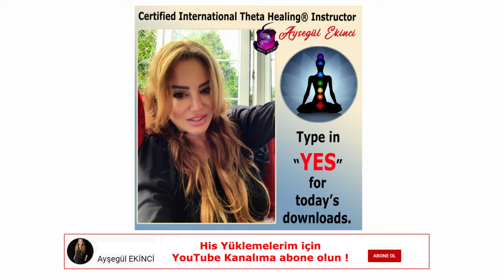Ayşegül Ekinci ile His Yüklemeleri ve Olumlama / Haftanız nasıl geçiyor?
Haftanız nasıl geçiyor, hadi bugüne “AŞK“ ile başlayalım!

Farkında mısınız, hayatta kimse size kendinizi sevmeniz gerektiğini, hatta bunun önemini öğretmiyor .
Ağlayarak başladığımız bu mucize yolculukta, düşe kalka yaralana berelene bir çok deneyimden geçiyoruz.
Kendini sevmek egoistlik değil, hayatı ve diğerlerini sevmenin anahtarıdır .
O zaman bugünü AŞK ile dolduralım.

Bugünün, thetahealing® olumlamalarına “ Evet” yazmanız yeterli...

Sevgi dolu, harika bir gün olsun 🌟🌟🌟

✅ Kendini sevmenin, kendini koşulsuz kabul etmenin ve dolayısıyla diğerlerini sevebilmenin nasıl bir duygu olduğunu bilmek ister misiniz ?

✅ Gününü kendini severek , kabul ederek, dolayısıyla bu duyguyu diğerlerine de yansıtarak yaşamanın nasıl bir his olduğunu bilmek ister misiniz ?